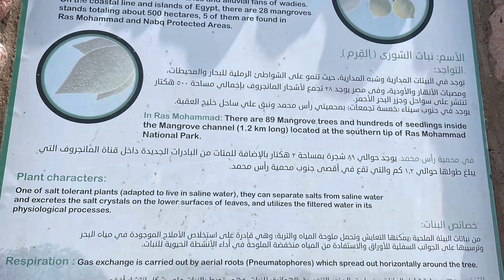A Window to the World Egypt - Slow TV Shorts Ep.188